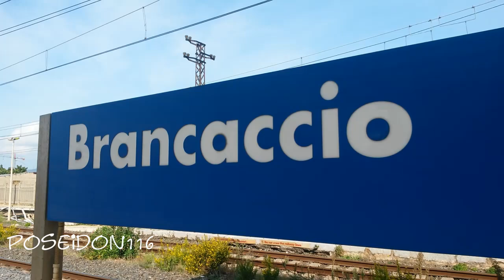La fine di uno storico scalo merci